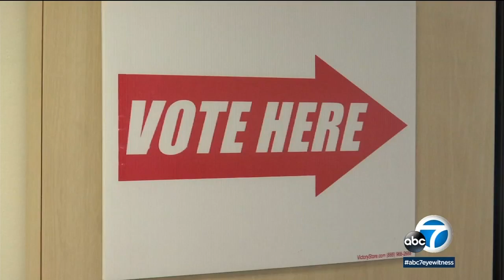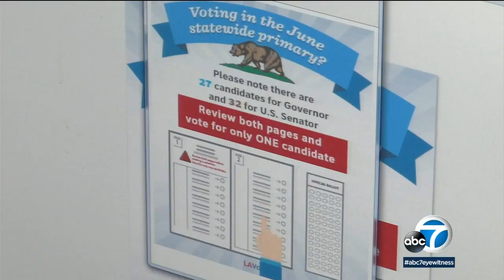Early voting begins in California primary | ABC7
Los Angeles County election officials are reminding voters that early balloting has already begun for Tuesday's California primary.